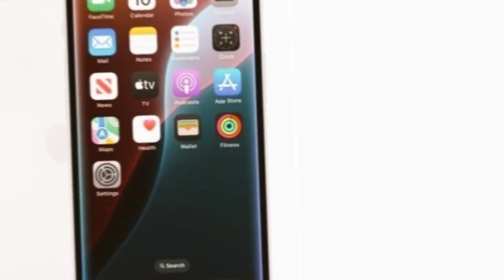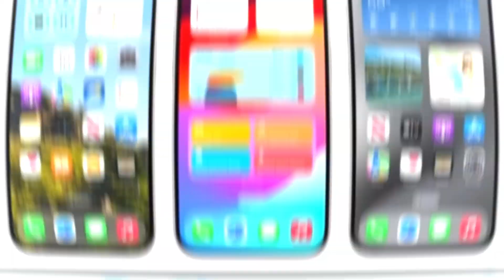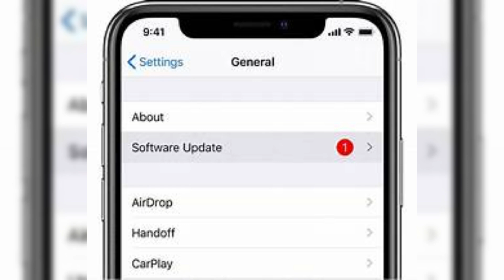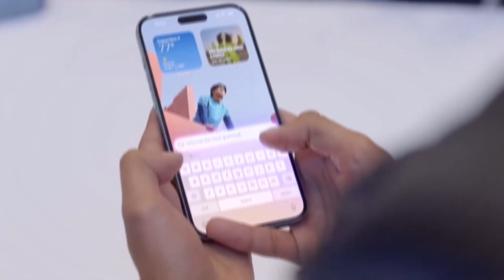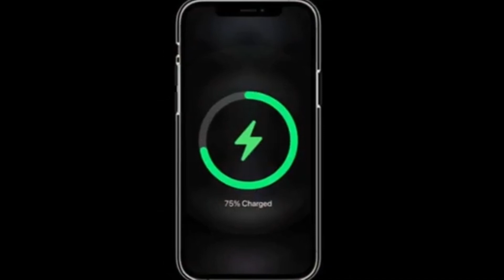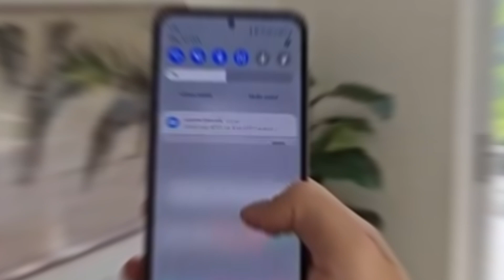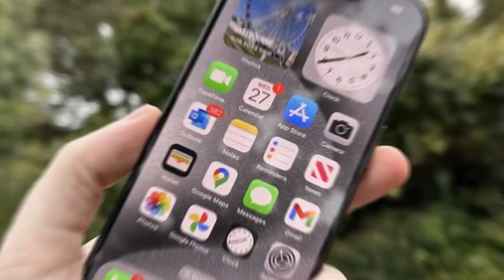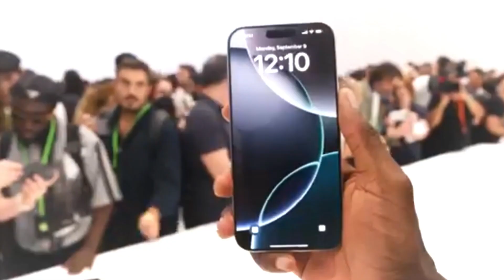iPhone SE 4’s Single Camera: Apple’s Genius Move?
Apple’s decision to stick to just one camera in the iPhone SE 4 could be a game-changer for the budget phone market. This video dives into the reasons why Apple’s AI-driven enhancements might make up for the lack of a dual or triple camera system. We’ll look at the power-packed A18 chip, software updates, and how the iPhone SE 4 could outperform budget Android phones in 2025. Should you invest in it? Watch the full review here!

We’ll address your concerns and resolve the issue within 24 hours.